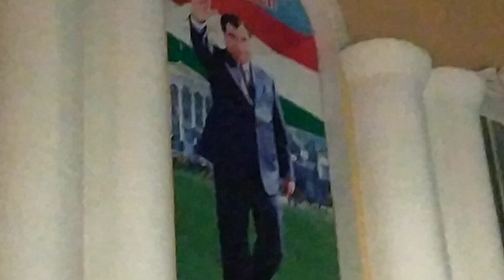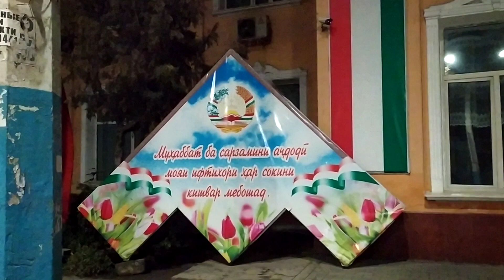ТАДЖИКИСТАН, день флага, патриотизм, праздник,Э.РАХМОН,лол, TAJIKISTAN,flag's day, patriotism,lol.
Пожалуйста, поддержите меня и мой проект!
Я путешествовую по всему миру с 8.2.2015 и посетил около 56 стран всего!
 Я делаю видео, видеоблог, истории путешествий со всех стран!
 Я прошу вашей помощи на технические вопросы, питание, билеты, визы, стоимость проживания и т. Д.
 Высоко ценю. Большое спасибо.
 Присоединяйтесь ко мне на моем канале на Youtube  Olegpetroff пожалуйста, нажмите на звонок, пожалуйста.
 Давайте путешествовать вместе!?
 Увидимся на краю света!

​I have been travelling around the world from 8.2.2015 and visited about 55 countries so far!I don't have huge budget ,no any sponsors,no legal jobs,I'm real refugee,my country is on war 6 years!
​I'm making videos,vlog,travel stories from all countries!
​I'm asking your help 4 technical issues,food,tickets,visas,accommodation costs etc.
​Highly appreciate.Thanks a lot.
​Join me on my channel on Youtube Olegpetroff please,push the bell please.
​Lets travel together!
​See u at the end of the world!

Получите 10%откат,возврат средств накарту за ваш букинг на сайте booking.com  по ссылке.

I have been travelling 5th year all around the world almost without $ and have visited 56countries .

Я странствую по миру почти без денег 5й год,был в 56 странах.